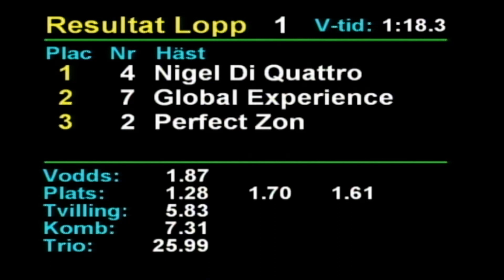2024 01 12 Romme Lopp 1